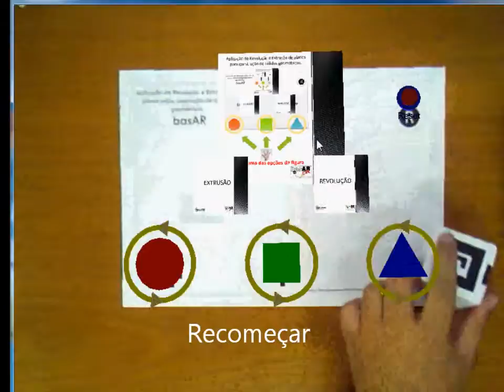Revolution and Extrusion application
basAR application